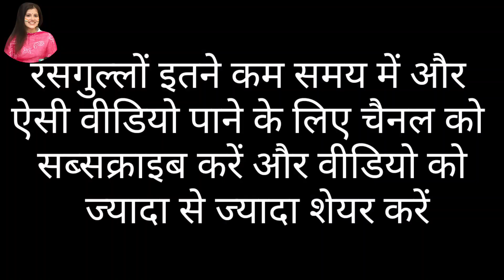मई महीने के राष्ट्रीय और अंतरास्ट्रीय दिवस एक ही वीडियो में केवल 2:40 मिनट में फ़ोटो सहित समझे